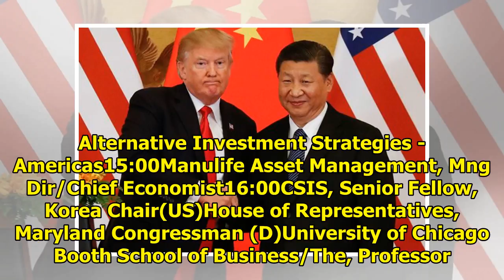Trump goes ahead with Chinese tariffs || NEWS TODAY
08:00MUFG Union Bank NA, Chief Financial EconomistSri-Kumar Global Strategies Inc, President/Founder11:00Bloomberg Editorial, EditorJP Morgan Investment Management Inc, Global StrategistCushing Asset ...